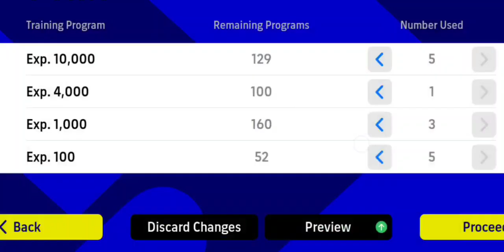🔥NEW🔥 How to train Kevin de Bruyne to max level in efootball 2023...